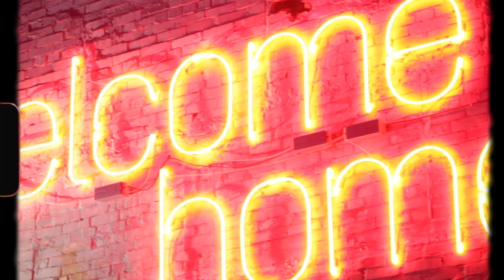TE TOUZE - live - Kyiv - 2019 - DK Kurenivka